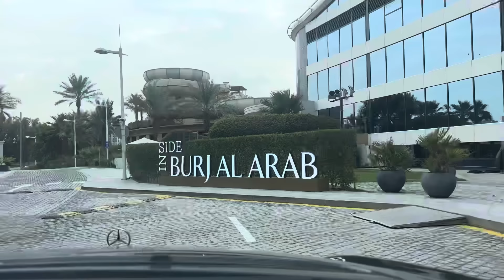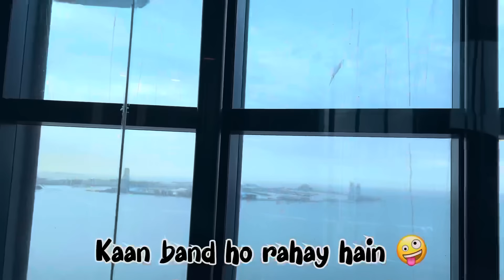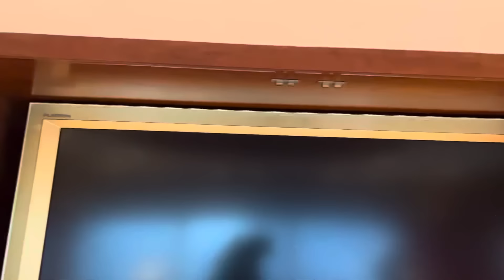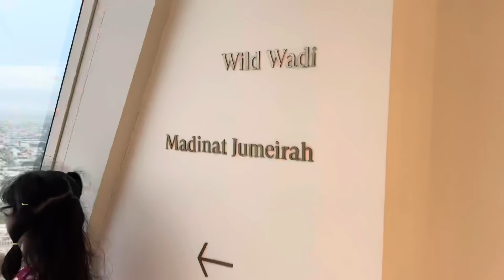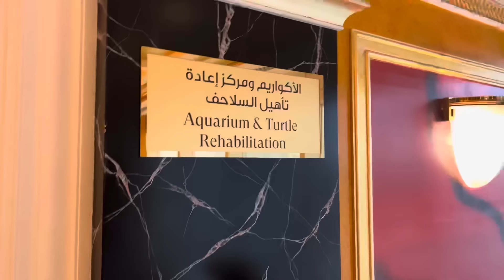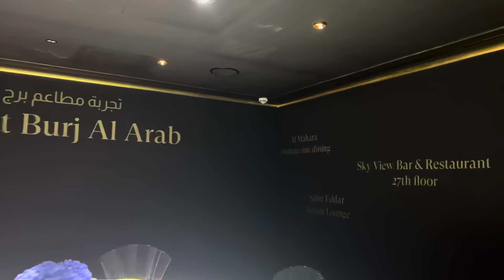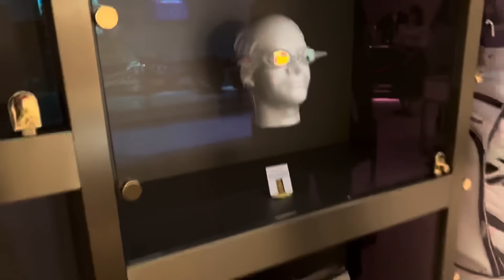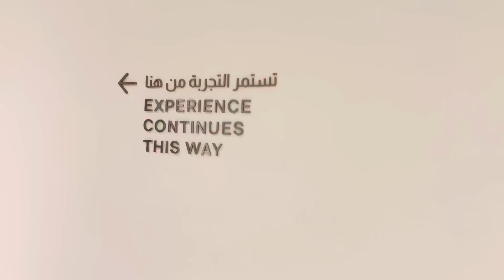$25000 Royal Suite In Dubai ⭐️ Inside BURJ AL ARAB ! 😍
Other Channels that we share content on;

Main Channel:  @SehrishLuqmanFamily

Marwah & Abdul Rahman:  @AbdulRahmankAdventures

Shorts Channel:  @sehrishluqmanshorts

Vlogs:  @SehrishLuqmanVlogss